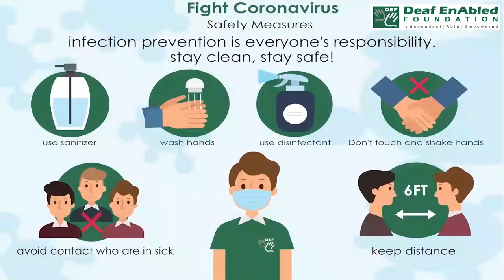Analysis (noun) Word of the Day for June 7th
Analysis (noun)

Meaning- the act of studying or examining something in detail, in order to discover more about it:

Examples:- They took blood and urine specimens for analysis.